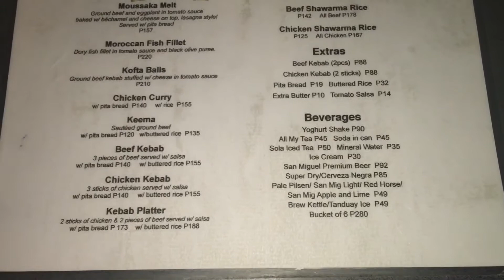Uncle Moe’s Shawarma Hub Kapitolyo Pasig by HourPhilippines.com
Uncle Moe’s Shawarma Hub Kapitolyo Pasig.  Uncle Moe’s Shawarma Hub is a one stop hole in the wall joint for a no-frills Shawarma and Persian Kebab experience.  They do not offer the best kebab but are flocked by their loyal clientele for the affordability and consistency of their dishes which include Beef and Chicken Kebabs with butter rice and a tangy salsa, Special beef shawarma with tender beef and garlic sauce and cheese, Moussaka baked eggplant with beef, white sauce and cheese to name a few.  Best of all you can wash it all down the hatch with Brew Kettle Belgian Style Wheat Bier.  They have 5 branches around the metro at BF Homes Paranaque, Tomas Morato, City Golf Plaza, Teacher’s Village and Kapitolyo.

Uncle Moe's Shawarma Hub
Kapitloyo
16 United Street Pasig
Open Daily 12AM – 12AM